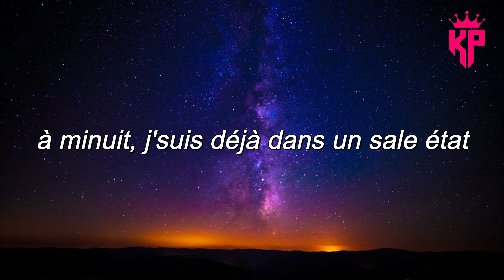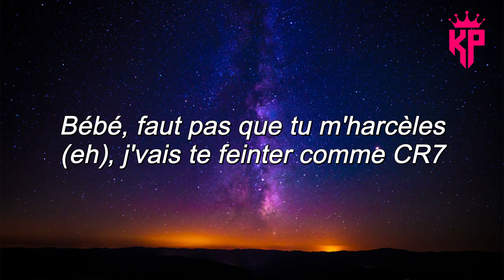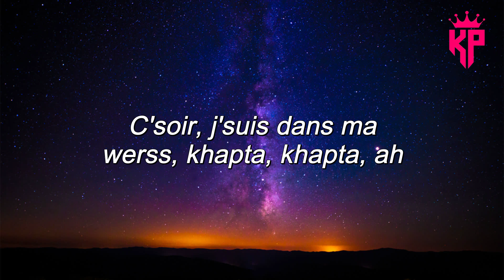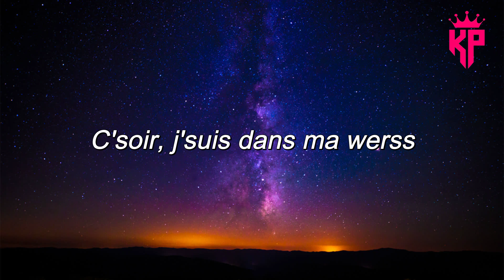Soolking - Marbella ( Paroles/Lyrics ) 🎸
Merci beaucoup ! ❤️❤️❤️